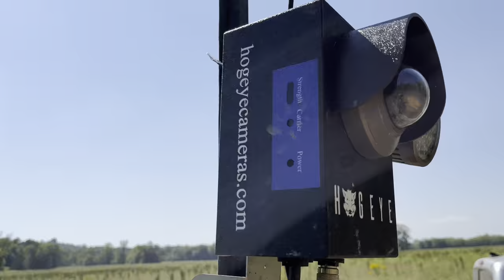Hog trapping next to more government lands. Why won’t they just hire me?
Trapping a prime hunting spot next to government land.